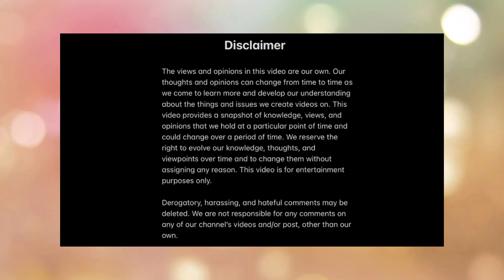While Dad’s Away The Children Will Play | The Merrill Family | Supernanny Reaction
We’re your parents in the military? Or are u a military family currently? Watch this…

6 For to us a child is born, to us a son is given, and the government will be on his shoulders. And he will be called Wonderful Counselor, Mighty God, Everlasting Father, Prince of Peace. (‭‭‭Isaiah‬ ‭9‬‬:‭6‬ ‭NIV‬‬)

If your still reading your loyal! &  I Hope you have joined the Journey!

The views and opinions in this video are our own. Our thoughts and opinions can change from time to time as we come to learn more and develop our understanding about the things and issues we create videos on. This video provides a snapshot of knowledge, views, and opinions that we hold at a particular point of time and could change over a period of time. We reserve the right to evolve our knowledge, thoughts, and viewpoints over time and to change them without assigning any reason.

Derogatory, harassing, and hateful comments may be deleted. We are not responsible for any comments on any of our channel’s videos and/or post, other than our own.